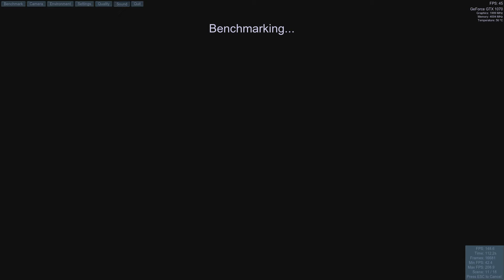Valley Benchmark, GTX 1070 G1 8GB + i5 7600K 3.8GHz War Monkey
Gigabyte GeForce GTX 1070 G1 8GB Graphics Card
2×4GB G.SKILL Ripjaws V 2400Mhz DDR4 RAM
Intel Kaby Lake i5–7600K 3.8GHz Unlocked Processor
NZXT H440 Silent Mid Tower Case – Black/Red
120GB SanDisk SSD
600W Be Quiet! Pure Power 10 PSU
TP-LINK Wireless N PCI-E Express Adapter
Microsoft Windows 10 64bit